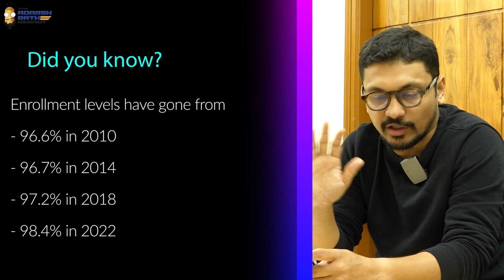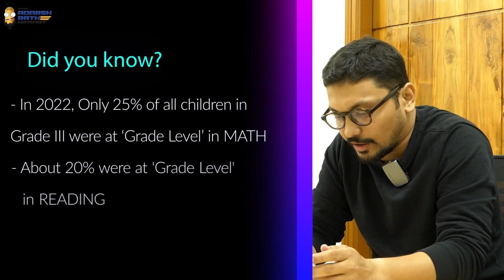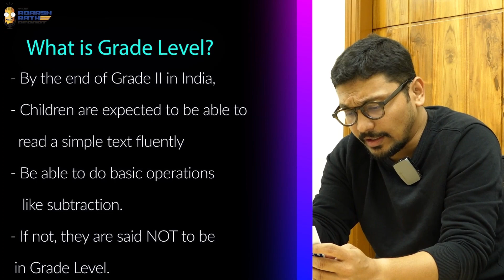A few facts on School Education in Rural India l Clip from EP3 l